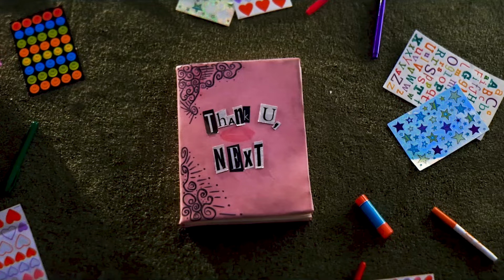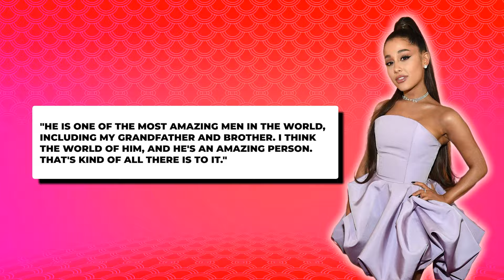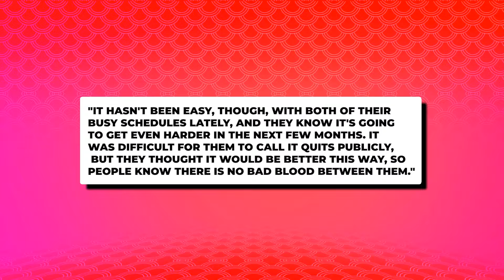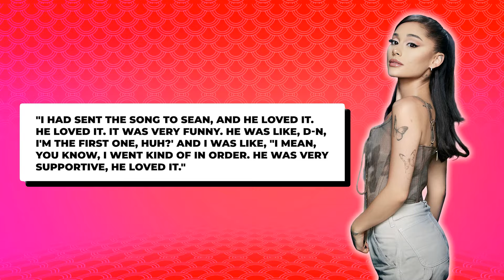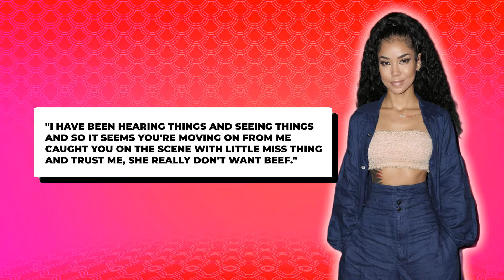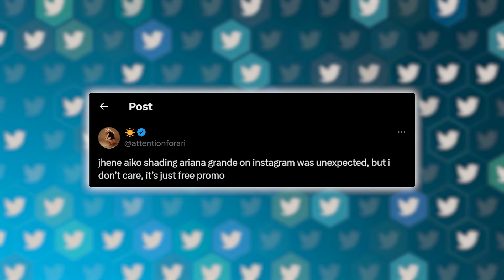Ariana Grande’s Heart in Turmoil: The Ethan Slater and Big Sean Saga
Ariana Grande has the most complicated love life ever. The pop princess has a string of high-profile relationships under her belt. Just when we thought she had settled for Ethan Slather, she's reigniting her romance with Big Sean. But no, Jhene Aiko wouldn't let that happen. You see, Big Sean and Aiko already have something going on and wouldn't let Ariana break her home. Both women aren't just vying for his attention; they're taking the fight to the internet. The love triangle just got messier. Who does Big Sean genuinely love? Let's rewind a bit to how it all started. This isn't your usual love story. Top of Form

In today's video we look at Ariana Grande and Big Sean are Back Together?!

Inspired by How Ariana Grande Ruined Her Reputation

Inspired by ARIANA GRANDE CONFRONTS CHEATING RUMORS WITH ETHAN SLATER (This is BAD)

Inspired by Ariana Grande brags about STEALING someone's husband. Alicia Keys got more backlash? Tyla STOPS tour

Inspired by INTERVENTION! Ariana Grande Needs Our Help.

In the world of Hollywood, staying updated with the latest celebrity scandal news is essential for any fan. Hollywood gossip sites are constantly buzzing with breaking celebrity news and exclusive celebrity interviews that reveal the inside scoop. From celebrity divorce news to celebrity legal battles, there's always something sensational to follow. Top celebrity gossip sources also delve into celebrity net worth and celebrity health news, ensuring that fans get a comprehensive view of their favorite stars. Whether it's the latest celebrity scandals or the most recent developments in celebrity health news, these updates keep the public hooked on every twist and turn of their idols' lives